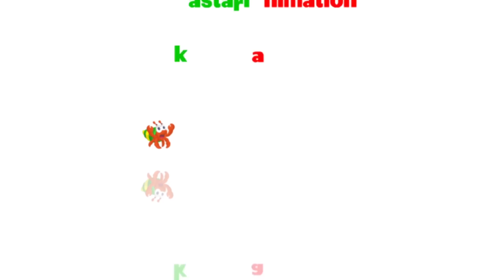Seri Diva | Eps 377 HARI PRAMUKA | Diva The Series Official